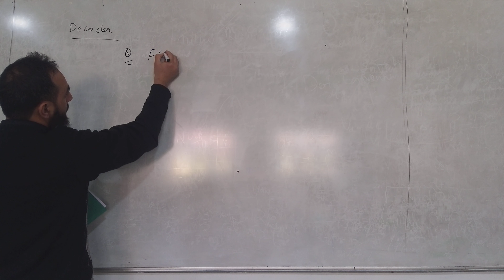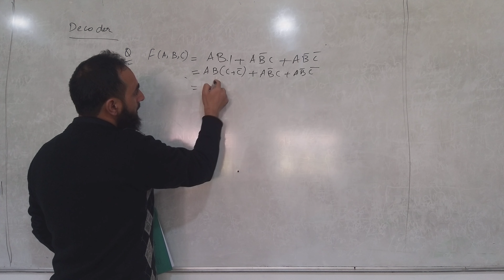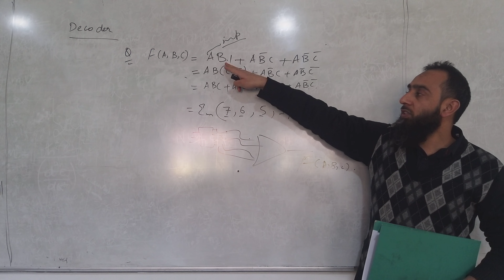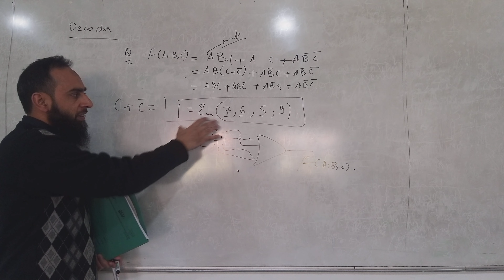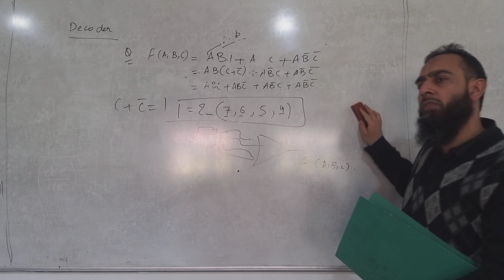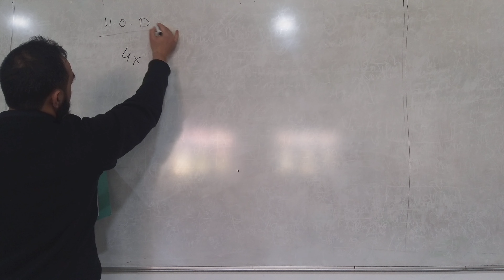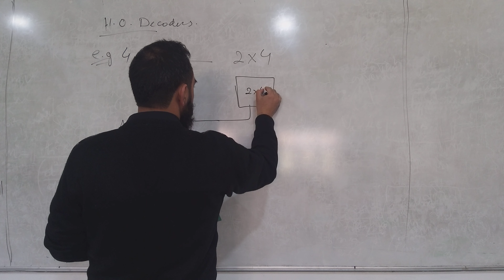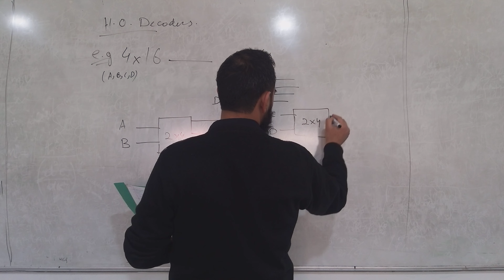L 7.1 Higher order decoder using lower order decoders